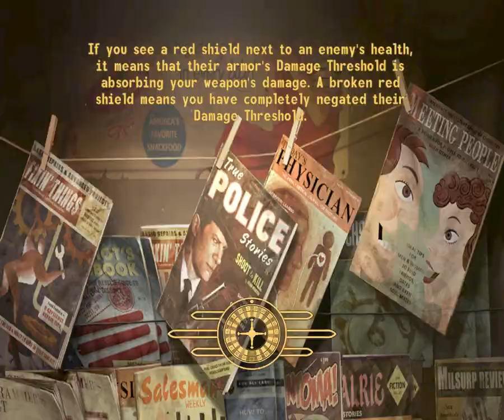Fallout New Vegas [024b] Stealing Gun Runners' manufacturing specifications